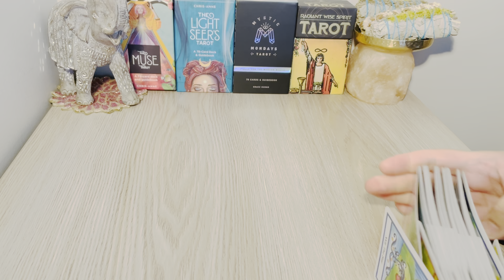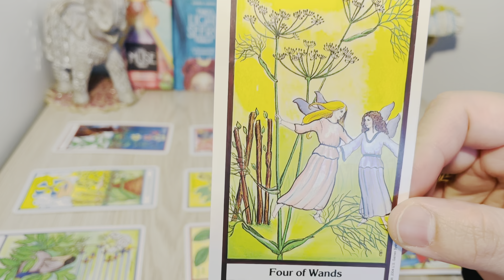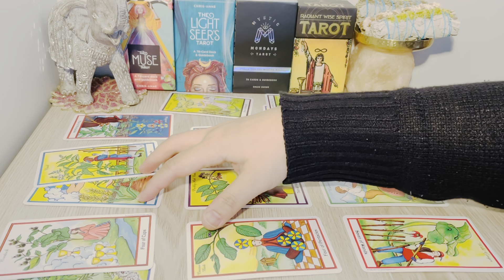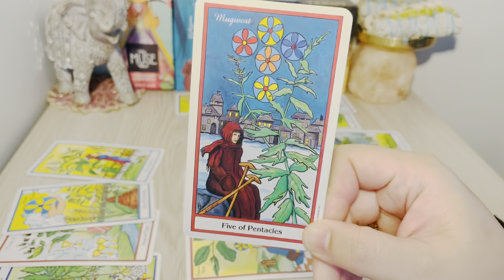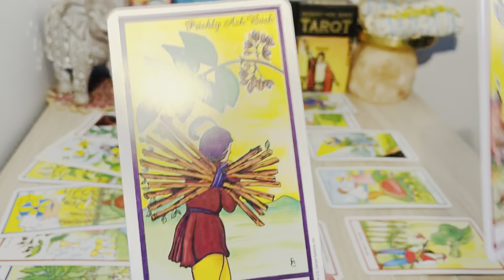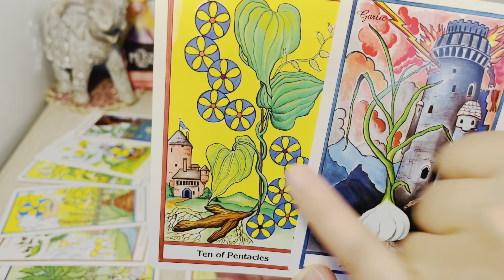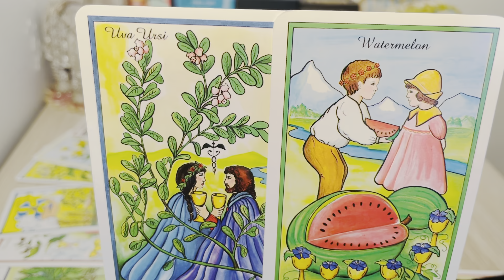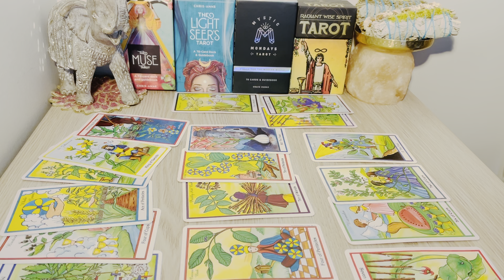Aries, Two Become One…❤️ September 6th-12th 2021